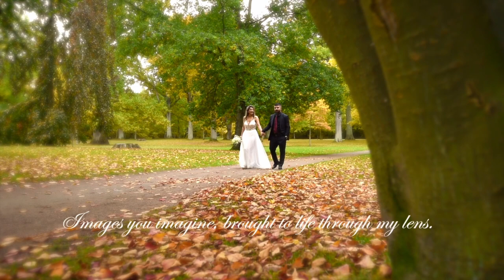Bröllopsfotograf Joe Miller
Wedding videography and photography from Fotograf Joe Miler (Photos Joe Takes).